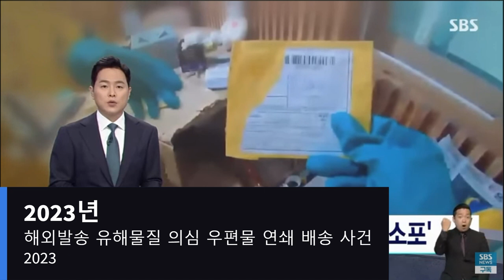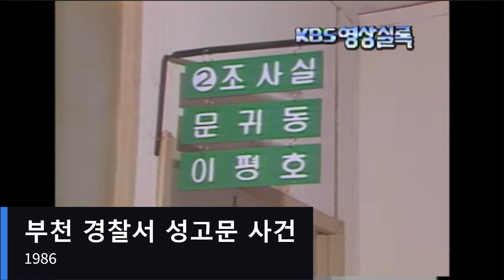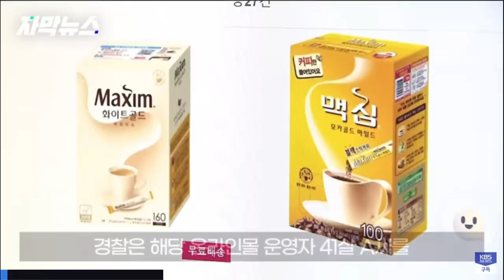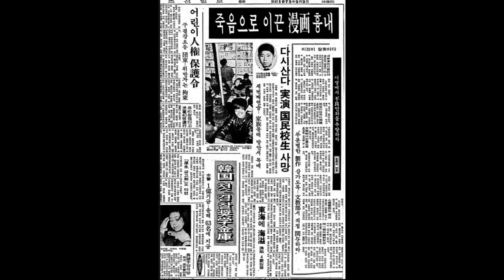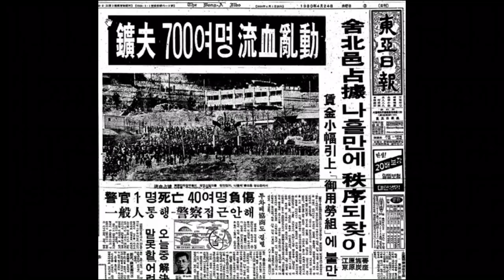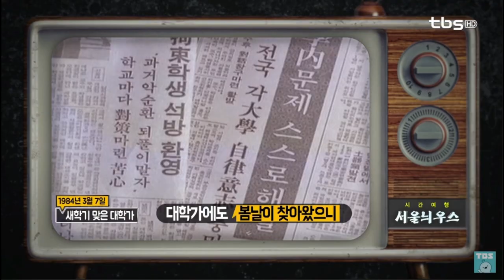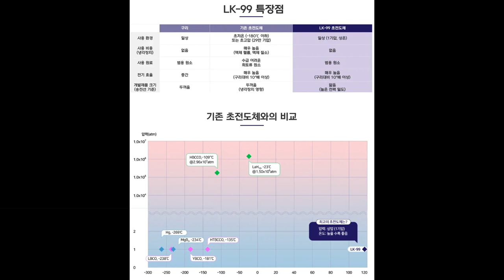More on Korean Modern History4